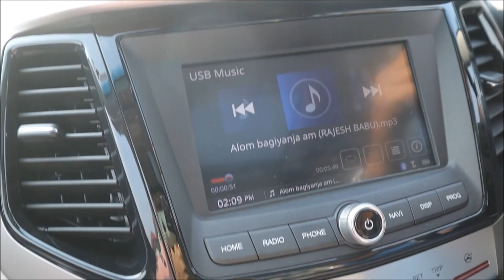First Outing by Car 🚗 || SVSVLOGS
JOHAR

THIS IS OUR FIRST VLOG BY CAR.
OUR FIRST OUTING BY CAR.